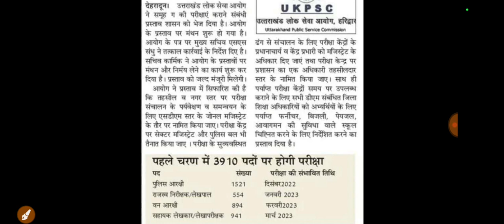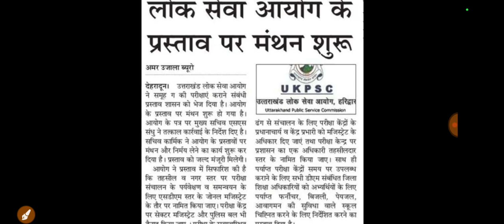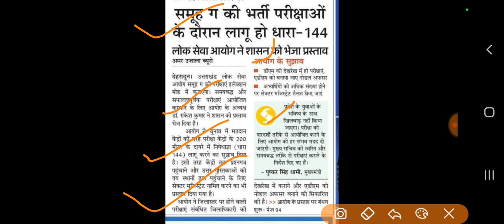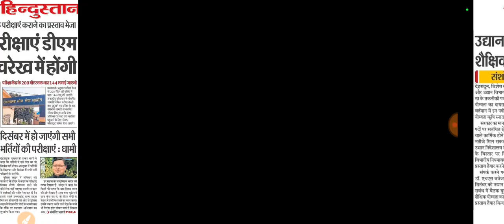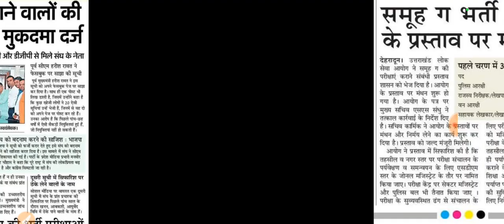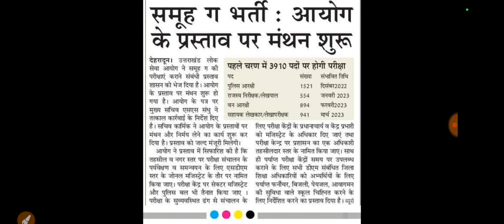Ukpsc_Exam_Update; पुलिस/पटवारी-लेखपाल/फॉरेस्ट गार्ड/स•लेखाकार;Ukpsc ने शासन को भेजा प्रस्ताव;धा144